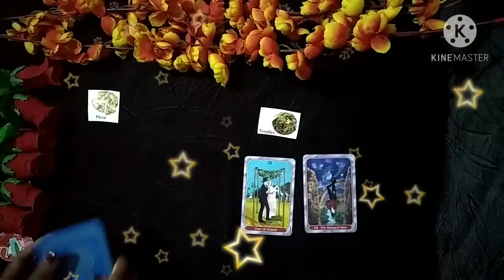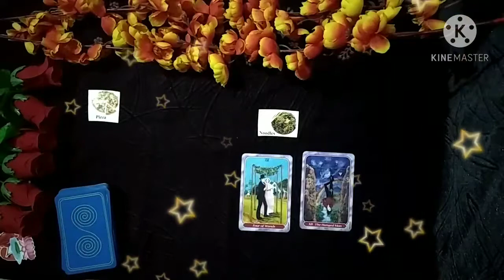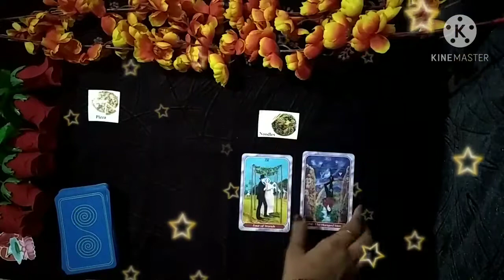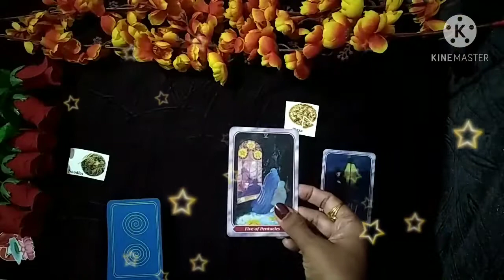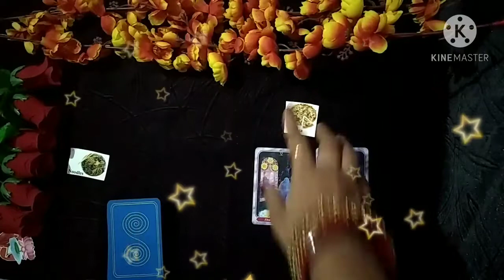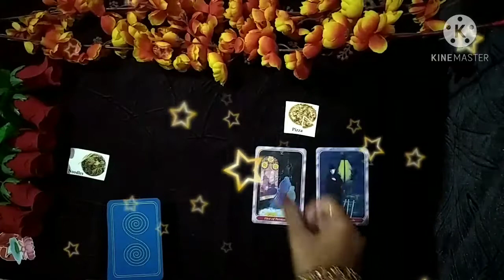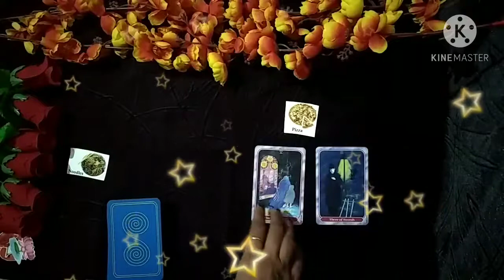Love Life 9 to 15 November 2020 weekly prediction Hindi Tarot Reading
This video is about love life weekly tarot 🌺

Use your own judgment for your own life choices and decisions 🌺

     Time stamps 🕛

      🍜0:10

      🍕4:10